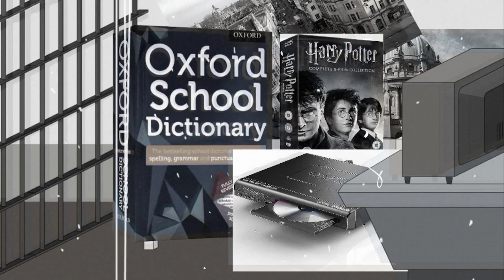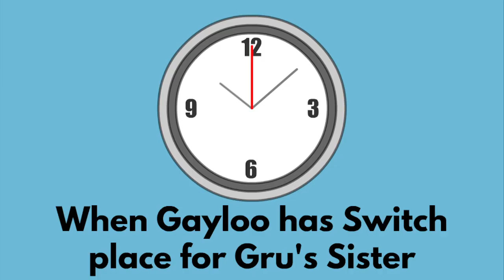Gayloo-Randomness Series - EP.12 Part 1 : Gayloo's messing timeline/Get Reverted.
This is a Last Episode of Gayloo-Randomness Series in Season 1. In Actually will be like The movie. Alternate name will be "Gayloo-Randomness the Movie". I have idea based of The KanborSeries 2021/2022 Version ones